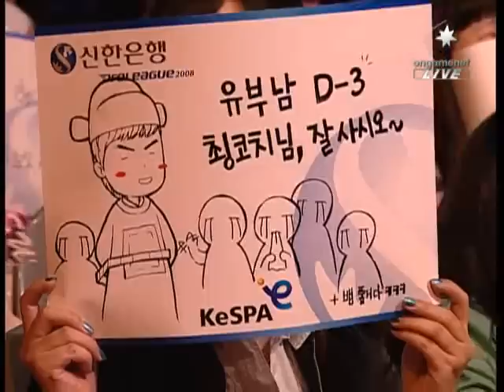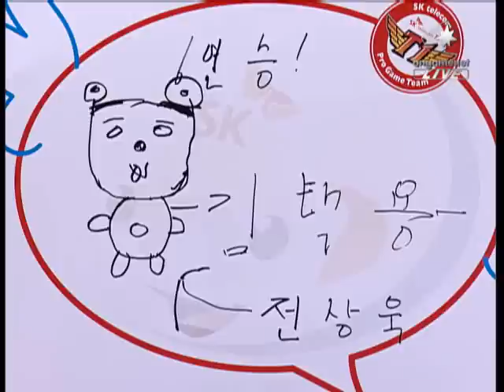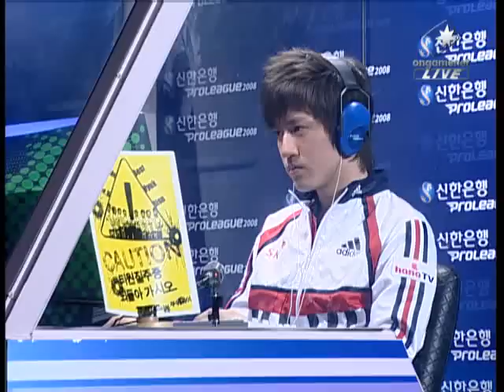MenSol[Zero] vs Bisu[Shield] [21 May, 2008] 1set @ Proleague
MenSol[Zero]
(Purple Zerg) Hanbit Stars
.vs
Bisu[Shield]
(Green Protoss) SKTelecom T1

Map : Othello